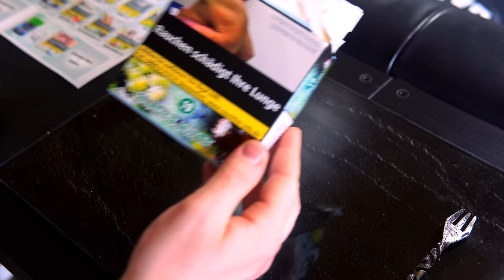Aqua Mentha - Black and White - Traube von Aqua Mentha!